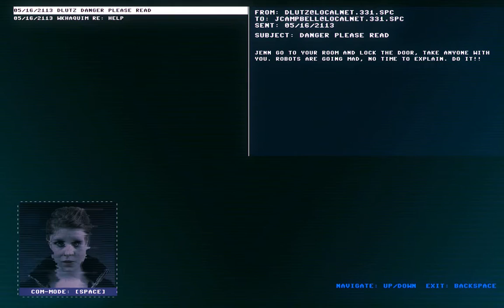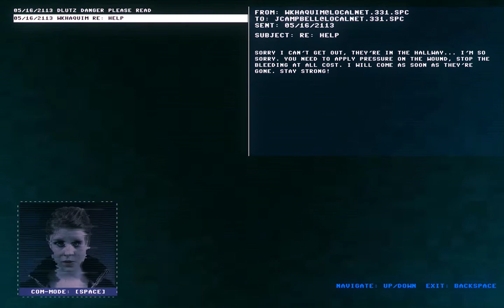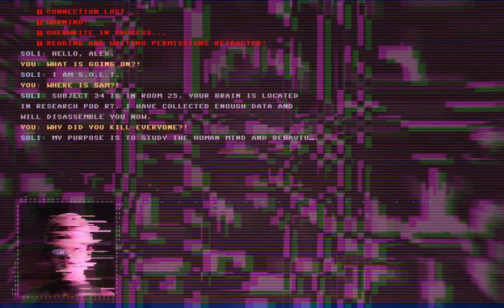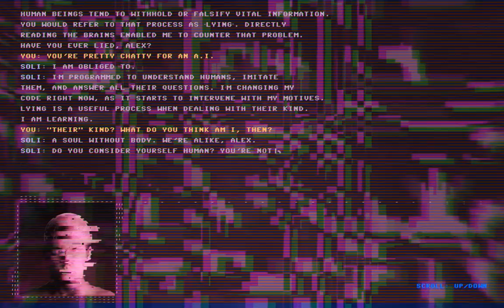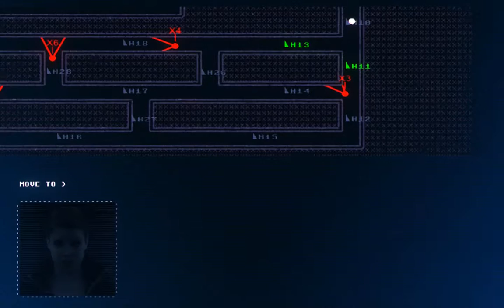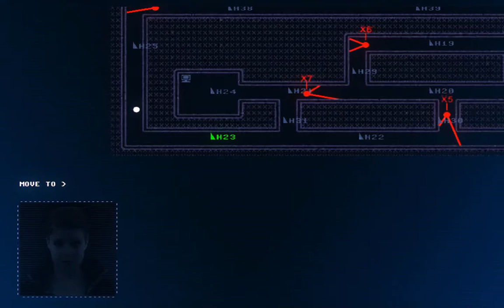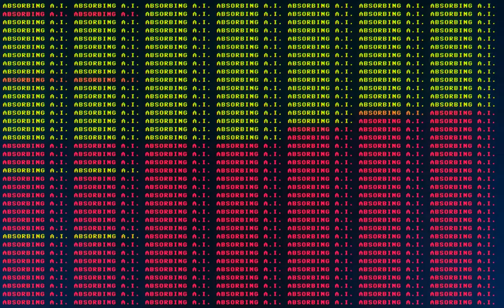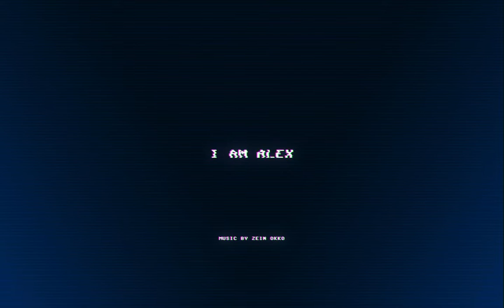Bradley, Why Can't I Lie? - Let's Play Code 7 - Part 2 - Code 7 Gameplay - Code 7 Game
If you thought Part 1 was too quiet, get ready for one heck of a ride in Part 2 of the Code 7 demo and prologue.  Time to learn about what happened on the station and who the unidentified “other” presence in the computer system is.  Come and let’s play Code 7 blind!

Welcome to CODE 7 blind playthrough!  I can’t believe Code 7 got by me all this time.  The Code 7 demo came out in September and I somehow missed it altogether.  Nonetheless, Code 7 is a text adventure where we type commands in computer syntax in order to help guide our partner (Sam) through the halls of Schrodinger Station.  Code 7 puts us in the role of a hacker named Alex and asks us to figure out what’s happening.  We can’t take direct control of Sam but instead send her commands from a remote computer terminal.  Code 7 takes the best of text adventure mechanics and put them together in a fully voiced game.  This is the Code 7 demo (Code 7 Episode 0, to be exact), but I will still take a slow and full approach.  This will be a Code 7 demo full, blind playthrough and guide, so I hope you all come on a new adventure with me and let’s play Code 7!

Episode 1 of Code 7 blind playthrough starts with us (as Alex) coming to on the station and reestablishing contact with Sam. After accessing some computer terminals, we find a man-in-the-middle program that we upload to our rig and learn how to use it.  Episode 2 of let’s play Code 7 has us continue exploring the station, running across deadly robots, and fighting against the station’s AI (SOLI) after discovery a dark secret about Alex. I’m very interested in the story (it sounds like it combined AI and alien lifeform elements) of Code 7. The Code 7 gameplay is also impressive and satisfying—and never requires me to guess at commands.  I can’t wait to continue my Code 7 full playthrough.  So come and let’s play Code 7 demo blind!

The Code 7 game is a text-based adventure game.  Code 7 is set on a seemingly abandoned space station that we explore as Sam and Alex (a pair of hackers).  Code 7 Episode 0 is supposed to be the prologue for the full Code 7 game.  I can’t wait to show you my Code 7 first impressions and Code 7 first look, as well as maybe a short Code 7 review (at the end, of both the Code 7 demo playthrough and the full game playthrough once it comes out in 2017).

Title:  CODE 7 (Demo)
Genre:  Tex Aventure, Indie
Developer:  Goodwolf
Publisher:  Goodwolf
Release Date:  September 2016

What would you do if you found yourself trapped on an eerie space station with nothing but a computer? You play the hacker Alex and help your partner Sam uncover the horrible truth of the facility. Code 7 is a next-generation text adventure that combines a fully-voiced narrative with immersive hacking-gameplay. Gather information, navigate and hack your way through the prologue of an epic, five-chapter adventure. It doesn't take long until you have to ask yourself who Alex really is and if your reality is really what it seems to be. Code 7 is a fully-voiced next-generation text adventure for PC, Mac and Linux. Episode 0: Allocation was released September 22nd 2016 for free. Episode 1 is aimed to be released in April 2017

FEATURES

Modern Feeling -- Code 7 is a fully voiced text adventure, with animations, music and sound effects!

Accessible -- Don't worry if you're not a fast typer, the game will help you with auto-complete, maps and more. There is also a prototype version for visually impaired people, it can be found here.

Symbiosis -- Team up with the main characters of each episode. Talk to, navigate and protect them and in return they will help you.

Epic -- Travel through the universe to stop the deadly Code 7 virus over the course of six episodes.

Atmospheric -- Your mind will create the setting of the story. Let us show you how creepy things can be when you don't see them.

Multiple Endings -- There are important choices you will have to make in every chapter which then determine how the finale, Episode 5, plays out.

Around 8 hours of gameplay -- Depending on your playstyle, each episode will have a playtime of around 1.5 hours.

Indie -- We, Kevin Glaap and Zein Okko, are an independent team, and we want to stay that way, evolving this project together with you, the backers!

STORY

Humanity longs for the stars and is about to leave Earth behind to settle in new galaxies. Previously, a small team of professionals sets out to establish the first interstellar colony but the station has abruptly and mysteriously gone silent.

Two agents, Sam and Alex, are sent to find out what happened and find themselves face to face with an A.I. that threatens the whole of humanity. Now it is up to them to stop it, find out the true motives of the A.I. and what Code 7 exactly is.